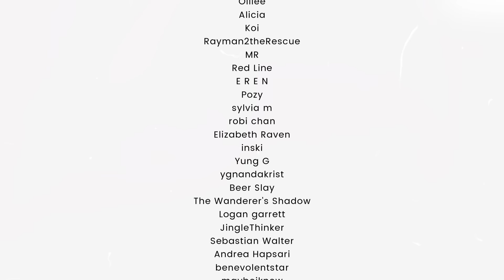BE WATER˚✩// highly adaptable, flexible & resilient mind + immense creativity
Thumbnail art credit: Reverse1999

(access to bonus subliminals, paid requests library, enhanced audios & more!)

ᴀᴜᴅɪᴏ:
My Castle Town – Deltarune (Guitar Cover by Jonas Lefvert)

α ℓєттєя
нαѕ ƒαℓℓєη
ƒяσм тнє
ѕтαяѕ ·͟͟͟͟͟͟͞͞͞͞͞͞➳ [✉]
|  · • ❝〔O P E N 〕❞ • ·
“You put water into a bottle, it becomes the bottle. You put it in a teapot, it becomes the teapot. Water can flow, or it can crash. Be water, my friend.”
― Bruce Lee

ʚ CASTLE TOWN WATERFALL ɞ
Hello dreamers! Welcome to the Enchanted Workshop, today we are going on a trip to a waterfall located within Castle Town. The waterfall is made not of ordinary water, but water that contains magical properties - it shines under sunlight and dances under starlight. Whoever goes inside the waterfall will be granted the ability to be as agile and flexible as water: embodying its highly resilient and adaptable nature.

⇲ ヾ𝐂𝐀𝐒𝐓𝐋𝐄 𝐓𝐎𝐖𝐍 𝐖𝐀𝐓𝐄𝐑𝐅𝐀𝐋𝐋 - detailed benefits!🖋
✧ be the full, positive embodiment of the quote "be water"
✧ your mind and mentality are like water; it is soft and yielding (metaphorically) and can overcome any challenges and hardships with ease and flexibility
✧ be highly resilient and adaptable
✧ high mental agility (be a mentally agile person)
✧ your mind can easily adjust well to new circumstances, events, and situations
✧ be mentally flexible
✧ be able to think and respond in flexible ways
✧ be able to instantly generate new and effective strategies and solutions to different situations
✧ be free from having a rigid and stubborn mindset; instead, you are open to new ideas, opportunities, and growth
✧ be able to perform extremely well regardless of the circumstances and environment
✧ be free from easily giving up or making excuses; instead, you persist and stay strong
✧ be able to make connections between multiple concepts; generating new, innovative, phenomenal, and revolutionary ideas
✧ be able to physically manifest and make good use of these ideas
✧ be able to go with the flow; instead of resisting the circumstances, you accept them and learn the best way to work with them effectively
✧ embrace positive changes; you see them as new opportunities
✧ be able to think and do things in new ways and from different perspectives
✧ be able to view the world through various lenses; without any prejudices
✧ be an incredibly creative individual, and apply your immense creativity to all areas of your life. Including work, studies, or just personal hobbies
✧ be naturally curious; you are always eager to learn new knowledge
✧ have an inquisitive attitude toward both new and familiar things
✧ always keen to try something new; it is easy for you to step out of your comfort zone
✧ be free from feeling like you have to control everything; you understand that everything has and will work out for you
✧ br right exactly where you need to be in life
✧ be kind to yourself; you have already tried your best and you know you will continue to improve
✧ completely let go of any unnecessary concerns, weights, and expectations that may weigh you down
✧ feel light, energetic, optimistic, and free
✧ feel genuine contentment and happiness

⇲ ヾ INSTRUCTION
⟳ any suitable number of loops
💧 stay hydrated
🎧 optional

⇲ ヾ EXTRA BOOSTER ⋆ˊˎ-
✩5 Drops of ❛❛Moonwater❛❛
   -Manifest results in a zeptosecond
   -Exemplify subliminal results by 999 times
   -Permanent results
✩A tablespoon of ❛❛Subconscious Recharger❛❛
   -Prepare your subconscious mind for affirmations
   -Absorb affirmations quicker
✩A pinch of  ❛❛Salt Protection❛❛
   -Only get the results you want
   -Block unwanted affirmations
   -Flush unwanted results

│THIS SUBLIMINAL
༄100% safe and positive affirmations
༄Does not contain any spells/ magick
༄Can be listened to while you're doing other things
༄Quick and permanent results
༄Affirmation pronouns include “I” and “You”
༄Stereo Surround Sound Affirmations

│SECRET FOR QUICKER RESULTS
In order to make these enchanted objects(subliminals) work, you need to add a bit of your magic to them. Remember, the strongest magic is within yourself, the spell on objects(subliminals) are tools that help you.
Ways to speed up the result:
⋆｡Stay consistent until results show
⋆｡Put in strong beliefs & let go
⋆｡Act as if you already have it
⋆｡Visualise daily (before you sleep + early in the morning)